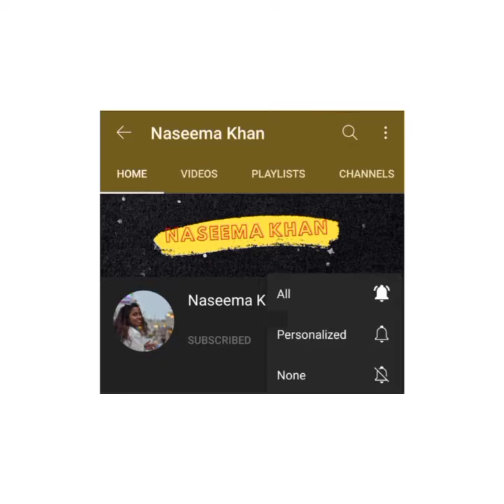People's Voices - S4 - Gloria Alphonso Raju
5th Speaker of People's Voice - Season - 4!

Gloria Alphonso Raju

A classroom Teacher for Indian English Academy School- Don Bosco

An independent, self-reliant, and ambitious lady. Almost 10 years of teaching experience for grades 1 to 5. For her teaching is not limited to the classroom. Gloria loves to explore a different aspect of teaching therefore she had been a part of various well-reputed institutions in India be it day schools, residential schools, a school for the underprivileged, etc. A multifaceted personality delved into a creative field like Fashion and product model, anchor, face painter, craft and decor maker, event planner, automobile fleet manager, and the tutor.

She aspires to be someone that will make a change in the lives of people around her.